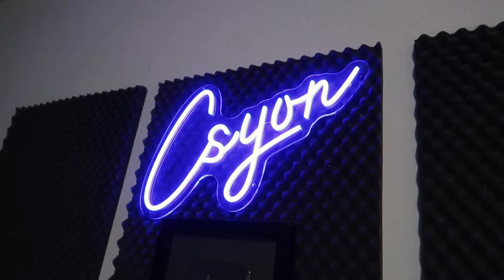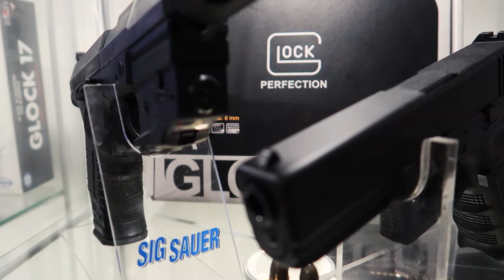ROOMTOUR 3.0 - 1.000.000 ABONNENTEN SPECIAL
CSYON ROOMTOUR 3.0